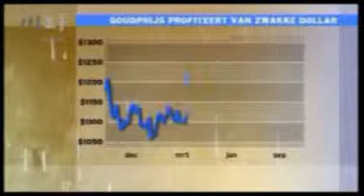Effect op de goudprijs van de monetaire politiek door de VS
Al uit 2010, maar nog steeds voeren de Amerikanen hetzelfde monetaire beleid.
De nieuwe zeepbellen worden weer gemaakt?